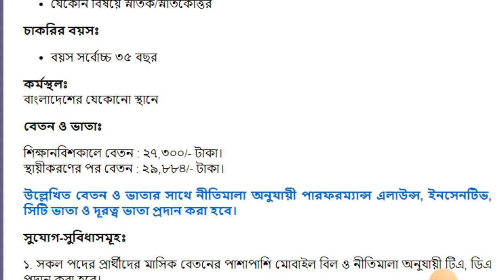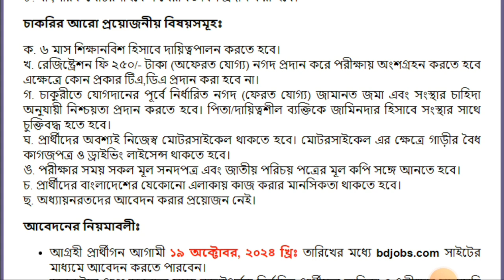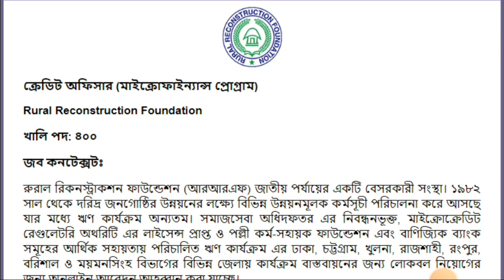আর আর এফ এনজিও নিয়োগ২০২৪।। FRR NGO Job circular2024।।এনজিও চাকরি নিয়োগ বিজ্ঞপ্তি২০২৪।। NGO Job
[সবার আগে-সরকারি_বেসরকারি_আধাসরকারি_এনজিও_কোম্পানির_চাকরির নিয়োগ পেতে চ্যানেলটি সাস্ক্রাইব করে রাখুন]

আর আর এফ এনজিও নিয়োগ২০২৪।। PDF Job  2024

আবেদন: Online
আবেদনের শুরুর তারিখঃ 05/10/2024
আবেদনের শেষ তারিখঃ 19/10/2024

এই ভিডিওটি যদি আপনাদের সামান্য উপকারে আসে তাহলে আমার পাশে থাকার জন্য ও নিত্য নতুন চাকরির খবর সবার আগে পেতে আমার'Unemployed BD 23'ইউটিউব চ্যানেল টি সাবস্ক্রাইব করে,নটিফিকেশন বাটনটি অন করে রাখবেন। ভিডিওটিতে লাইক,কমেন্ট ও শেয়ার করবেন।

আপনাদের সকলের সহযোগিতায় এগিয়ে যেতে চায়। সাবাই পাশে থাকবেন এবং যারা পাশে আছেন তাদের অসংখ্য ধন্যবাদ।